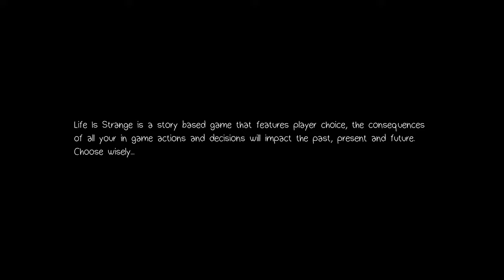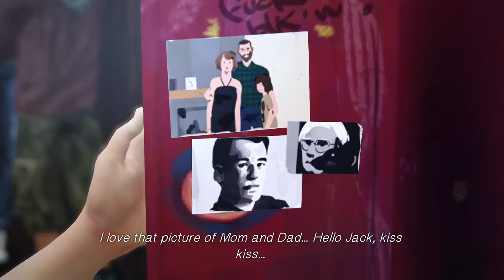Life Is Strange chpt1 part1